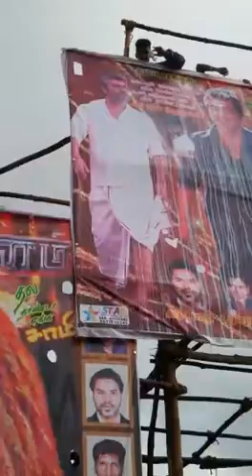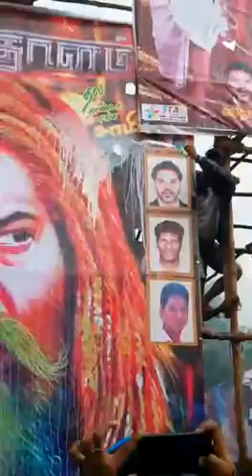Vedalam celebration,Chennai Raceking thala soldier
Vedalam Celebration at bharath theatre by chennai Raceking thala soldiers